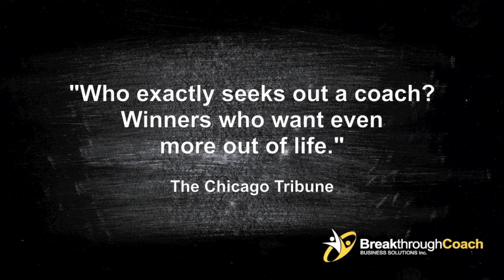Feedback: the Breakfast of Champions by Ottawa Business Coach Eric Deschamps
| What is a coach's role? Coaches don't play the game. They watch how the game is played and provide valuable feedback so that players can perform at the top of their game. It's no different for the owner of a small to medium-sized business. A business coach provides the kind of input and training that will enable you to get the results you want!

By Eric Deschamps, Business Coach Ottawa